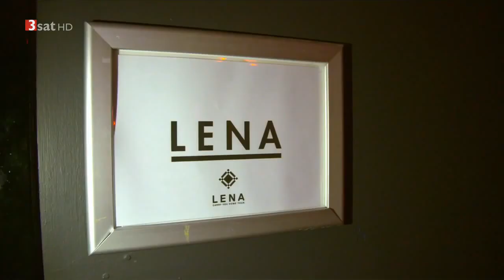[HD] Bauerfeind assistiert - Lena Meyer-Landrut (Doku)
Lena Meyer-Landrut, die Gewinnerin des Eurovision Song Contest von 2010 und Voice-Kids-Jurorin braucht auf ihrer Deutschland-Tournee bei ihrem Stopp in Berlin dringend eine Eintagesassistentin. Eine Aufgabe, wie gemacht für Katrin Bauerfeind.